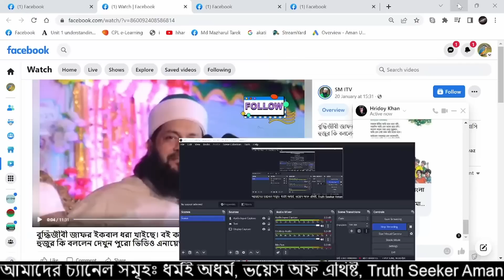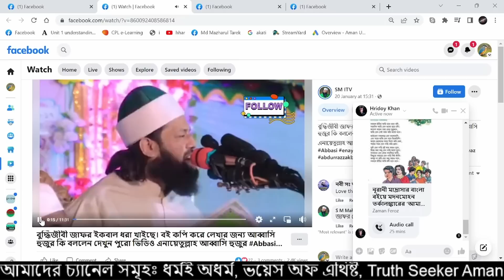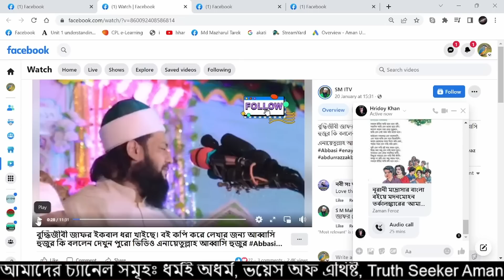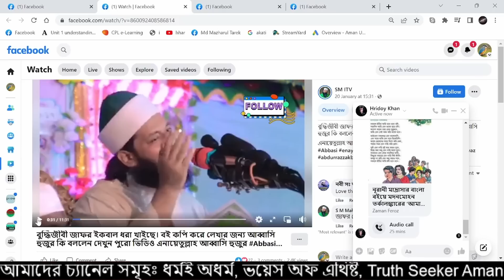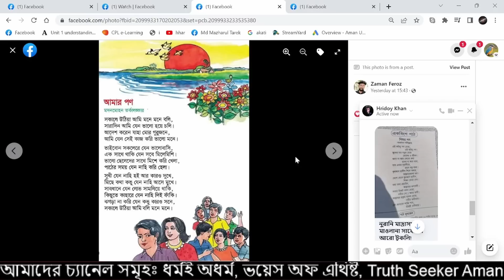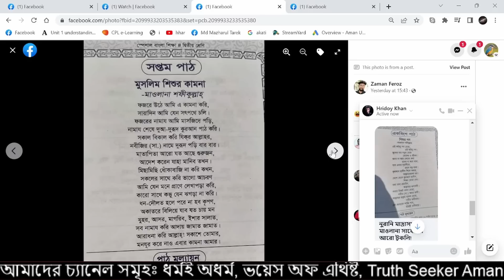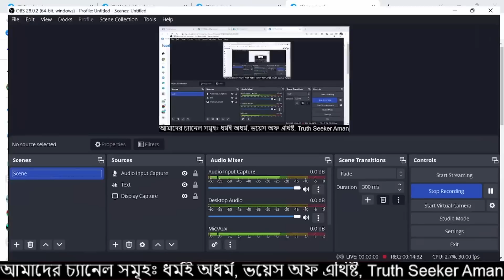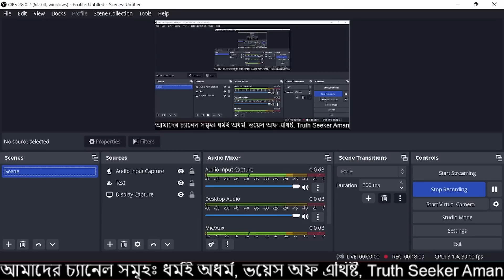হিন্দু কবির কবিতা নকল করে মাদ্রাসার বই লিখলো আব্বাসী গং।আমান উদ্দিন, ধর্মই অধর্ম।Dhormoi Odhormo.